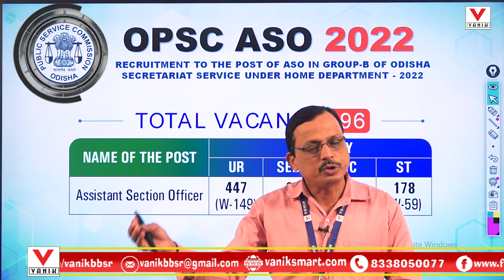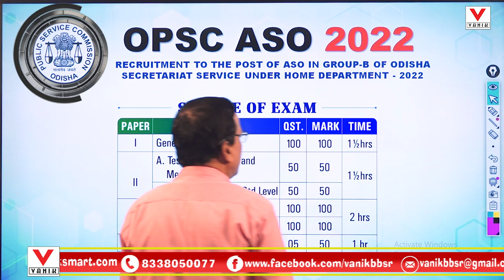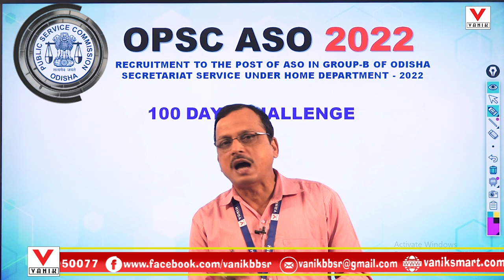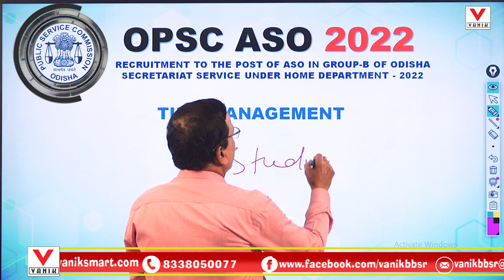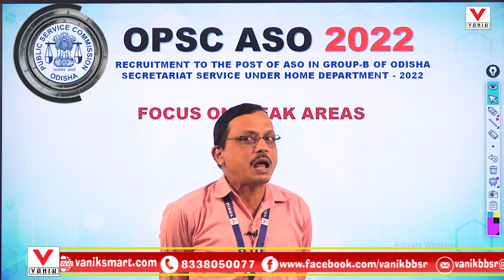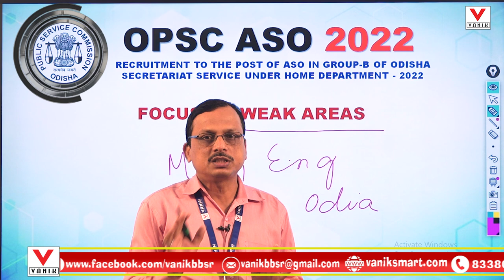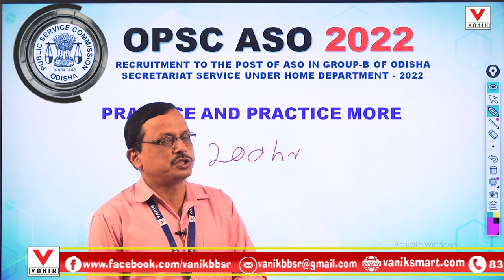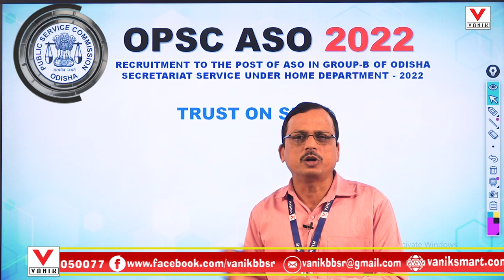Try The 100 Days Strategy Challenge and get sure success in opsc ASO-2022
Try This 100 Days Strategy Challenge and get sure success in opsc ASO-2022

ASO POSTAL PACKAGE -27 BOOKS PLUS 3MONTHS ONLINE TEST FREE .